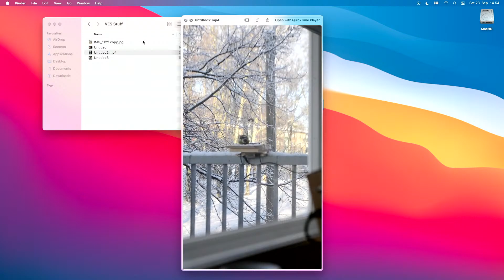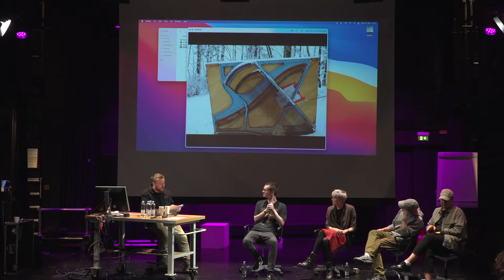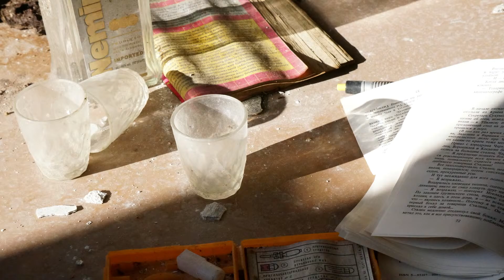VES-se­mi­naa­ri 2023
Valo- ja äänisuunnittelun sekä Esittävien taiteiden lavastuksen koulutusohjelmat järjestävät iltapäiväseminaarin lauantaina 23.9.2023 valostudiossa Sörnäisten kampuksen Kookoksella. Seminaarin aiheena on avata näkökulmia esityssuunnittelun kansainvälisyyden kysymyksiin sekä ammattilaisten, että opiskelijoiden näkökulmista.